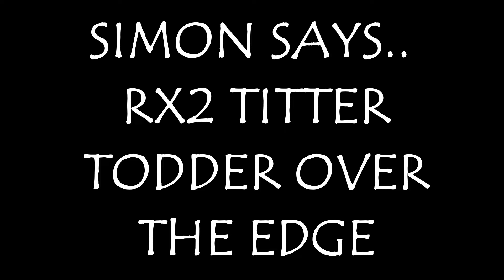SIMON SAYS RX2 TITTER TODDER OVER THE EDGE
SIMON PUTS HIS RX2 TO THE EDGE AND THEN WE RIDE IN THE RX3 COCK PIT CAM